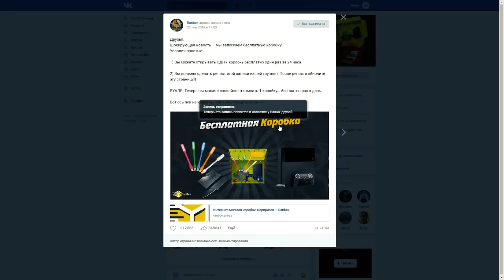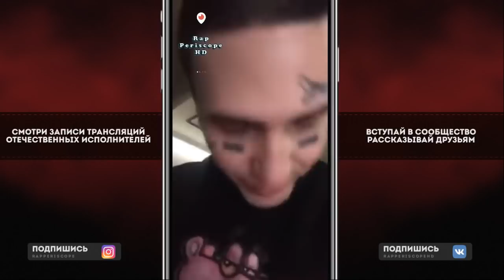Face обращение к Хейтерам, о Versus, Lizer, Закат 99.1, 6ix9ine, Реакция на Свои альбомы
БОНУС 50р и по ссылке 20% на первое пополнение!
-periscope Oxxxymiron
-periscope баста
-periscope Kizaru
-periscope Schokk
-periscope Face
-periscope Kizaru